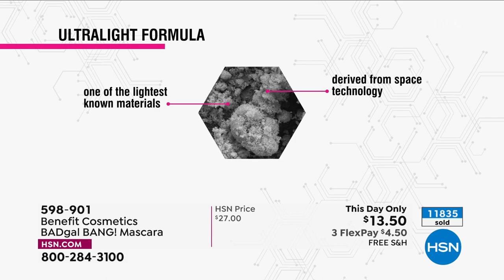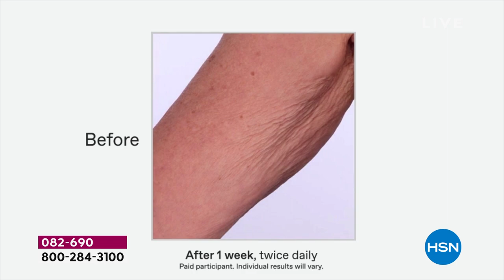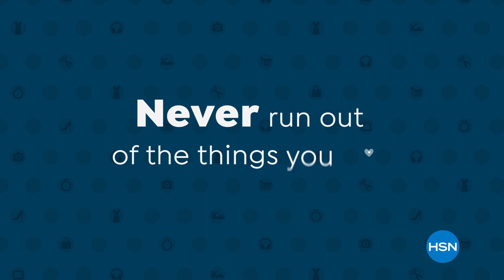HSN | Beauty Report with Amy Morrison 02.16.2022 - 10 PM